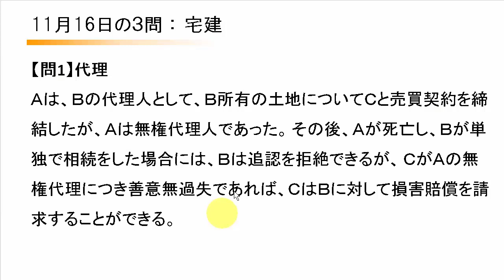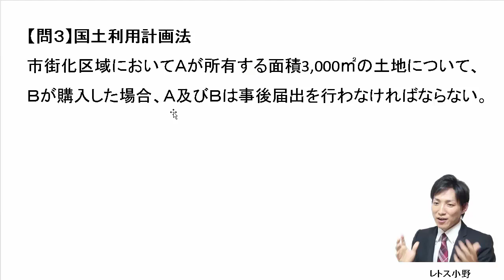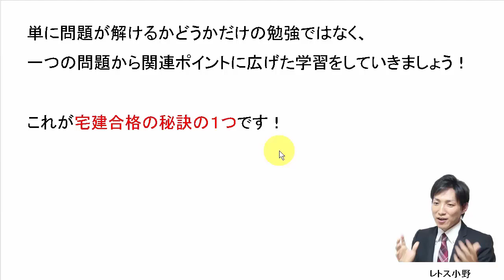11月16日の３問【レトス小野】宅建過去問解説